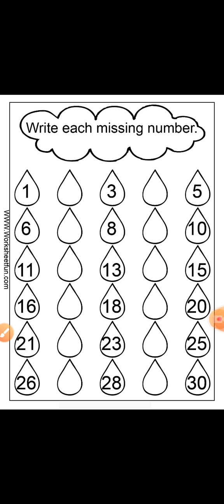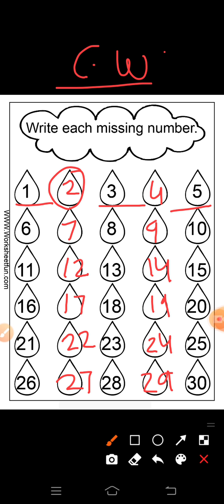Ukg-Maths write each missing numbers